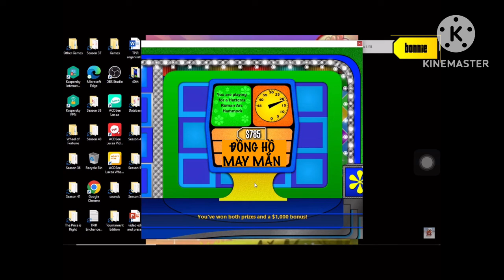Clock game (Đồng Hồ May Mắn) #2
part 1 is one prize and one automobile part 2 is 2 prizes
normal = one to 2 prizes
hard = one automobile